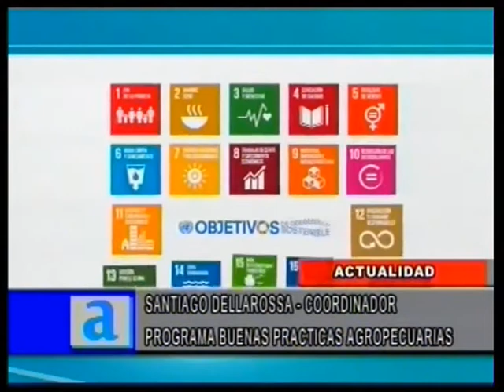Continuidad de Buenas Prácticas Agropecuarias